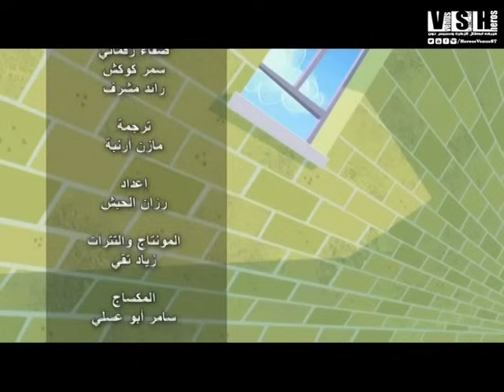شارة البداية والنهاية يوميات مدرسية - سبيس تون